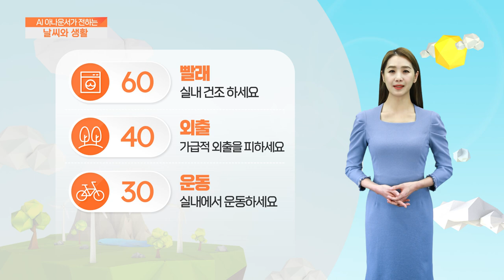[AI 날씨와 생활] 8월 4일 금요일 부산 경남 날씨